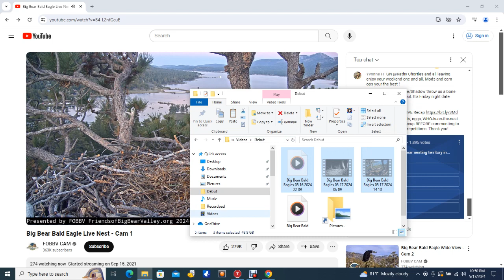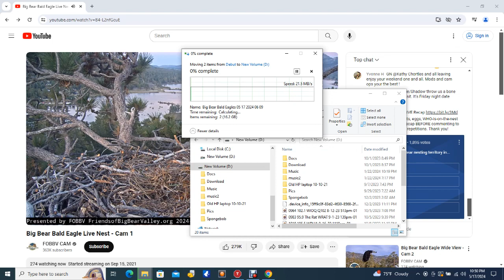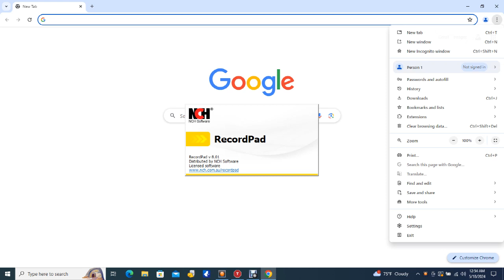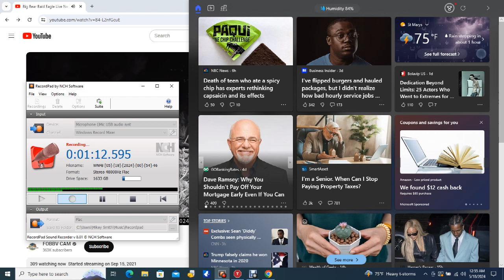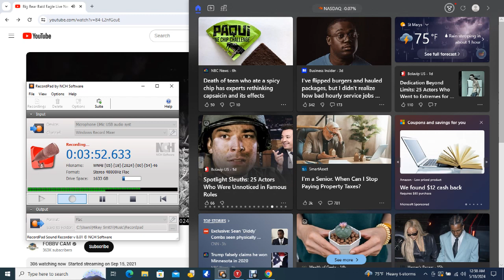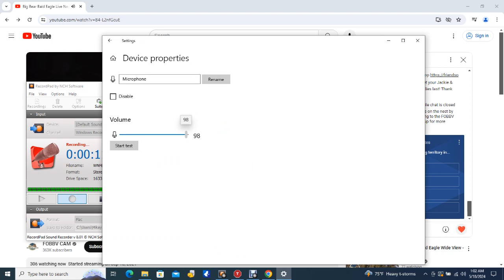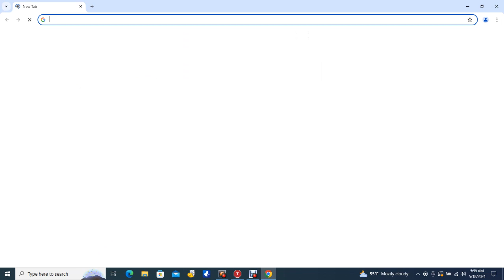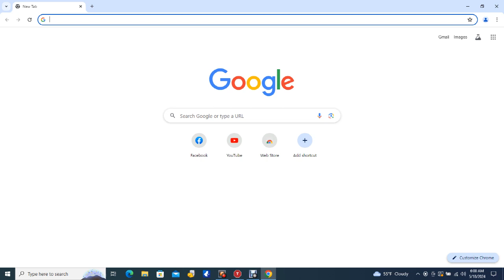Big Bear Bald Eagles 05/17/2024 22:10